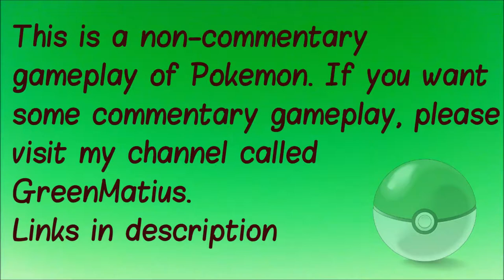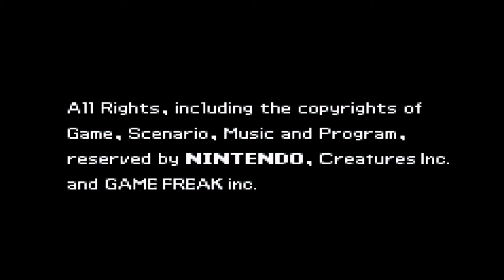Pokemon Sapphire S3E33 - Pokemon Champion STEVEN! [Hoenn League]